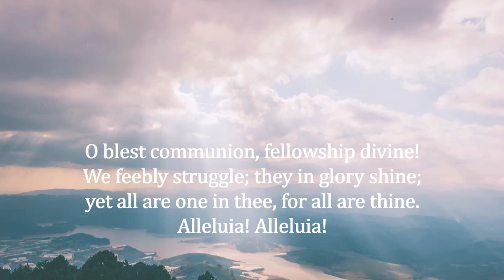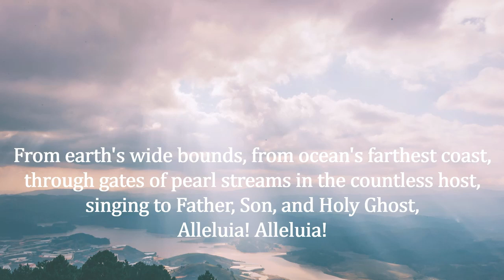All Together Now! Worship Service 11.1.20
Brian Kelly, Jonathan Poncel, Jessica Johnston,  and Ariana Prestes for Unsplash.